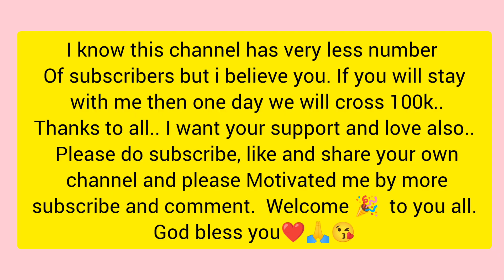Today complete 💯 subscribers 😘🥳🤩 Thank you❤🌹🙏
Thank you for support... please stay with me for more funny videos🎥🤣🐶..